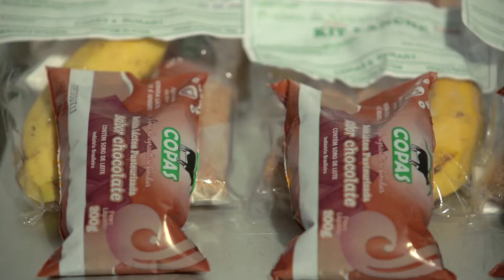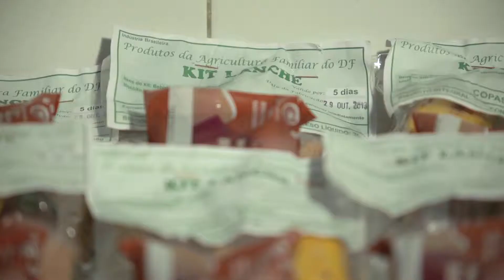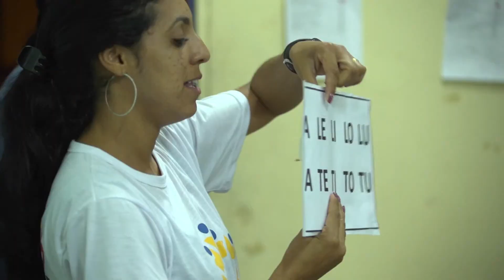Merenda especial para o DF Alfabetizado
Nutricionistas da Secretaria de Educação do DF criaram um cardápio de alto valor nutricional para os alunos do programa DF Alfabetizado, composto de fruta, pão, biscoitos e bebida láctea. Três mil adultos são beneficiados com o kit lanche.